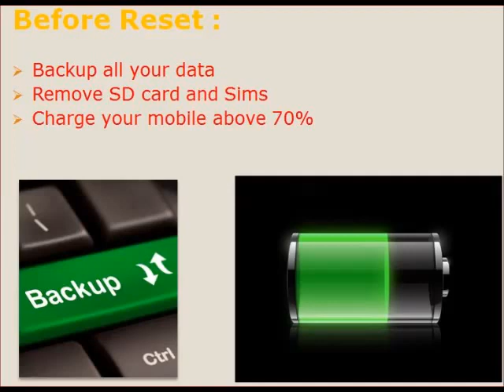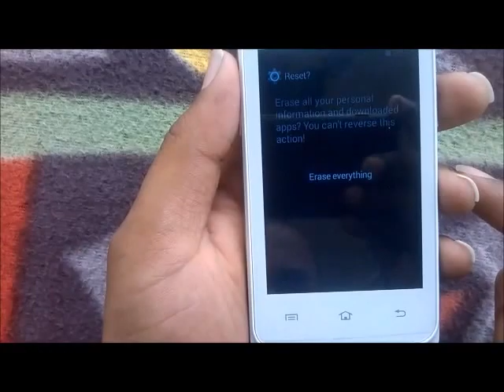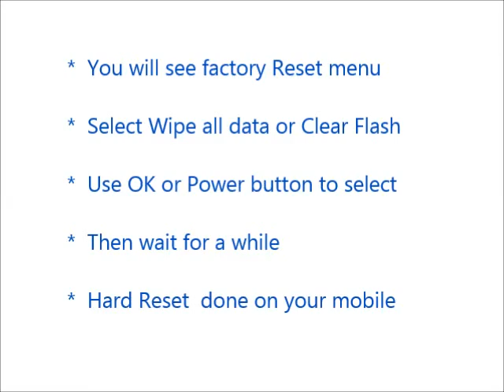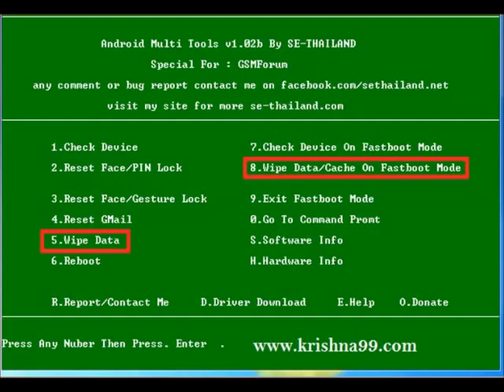How to Hard Reset Sony Xperia E and Forgot Password Recovery, Factory Reset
Sony Xperia E hard reset, factory reset, forgot password recovery without lose data etc. You can reset any android mobile after watching this video. If you can not reset your mobile phone after watching this video, Feel free to visit our

Contents of this video :

1) Sony Xperia E Mobile hard reset

2) Any android mobile hard reset and factory reset

3) Android mobile phone factory reset from menu

4) Forgotten mobile password, tablet password recovery

5) Sony Xperia E Pattern unlock procedure

6) Pin change without losing data

7) Hard reset with Android tools drivers (Also in fast boot mode)